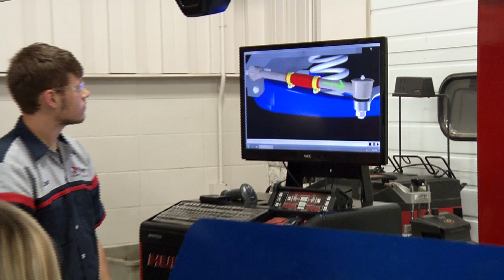Automotive Technology Programs | Fox Valley Technical College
| Automotive Technology program students and a faculty member share what it’s like to attend Fox Valley Technical College.

The high demand for skilled automotive technicians will put you in the driver’s seat in this career field. Whether it’s domestic or import vehicles that sparks your interest, FVTC has the hands-on training for you.